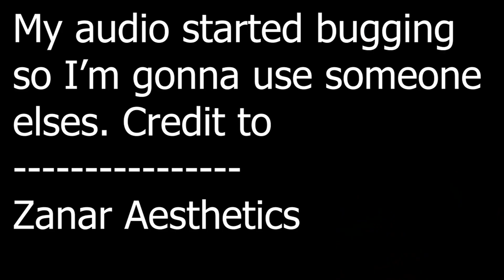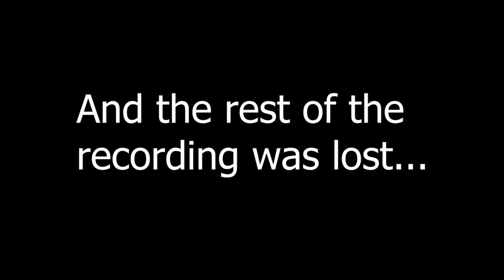THIS DOG JUST WON'T DIE | God of War Ragnarök | Episode 8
Atreus frees the dog of Hel and Kratos comes to clean up his mess